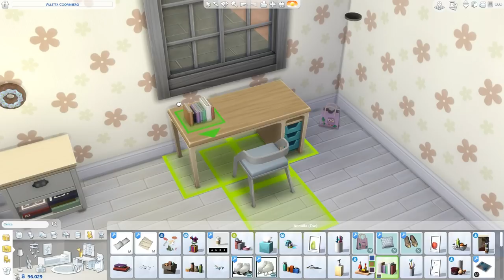PAUSA DI RIFLESSIONE PER TOMMY E EMILY! 💔 THE SIMS 4 - Ep. 38